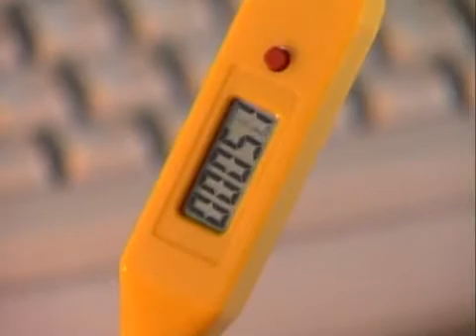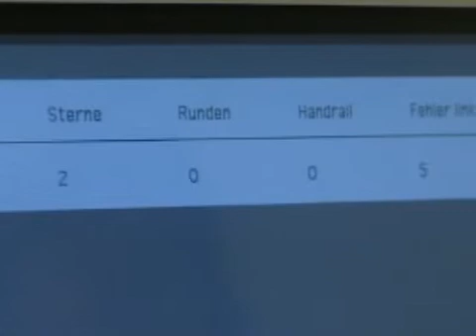Live longer, live better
A video by the Max Planck Society regarding improving life quality in old age.

'What can science do to improve life in old age? This question continues to gain in importance due to the fact that people are living longer as a result of our increasing prosperity and better medical care. Gerontology, the branch of science specializing in the diseases and problems of old age, is being challenged more than ever before. PROJECT FUTURE takes a look at the work of researchers at the Max Planck Institutes in Rostock and Berlin.'